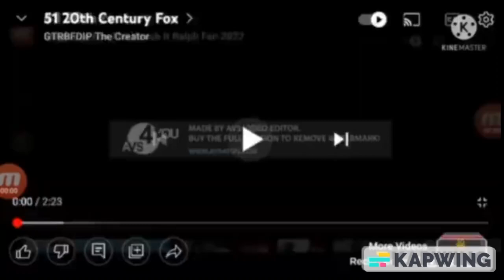108 20th Century Fox's